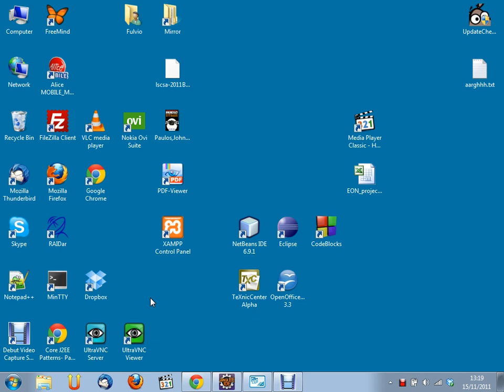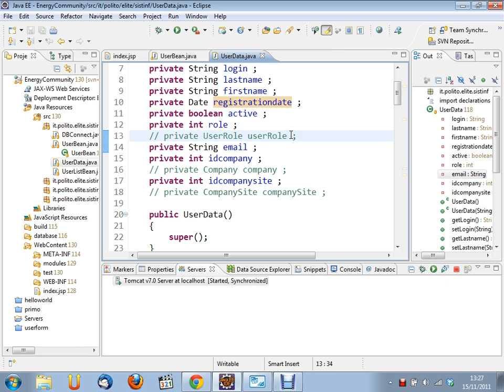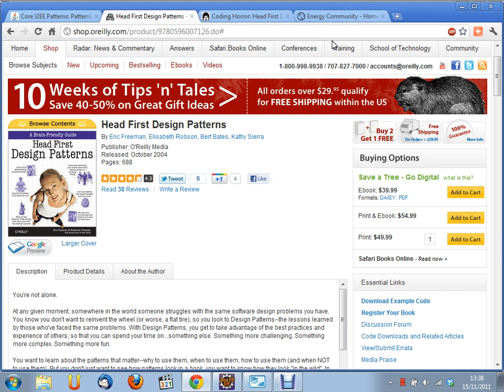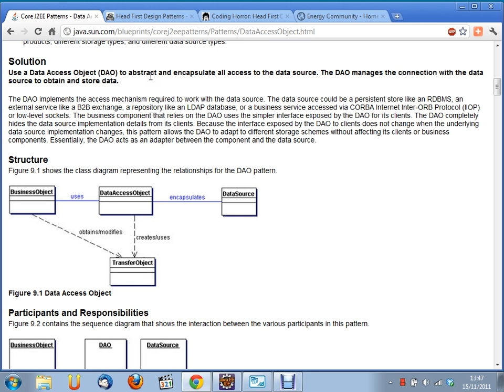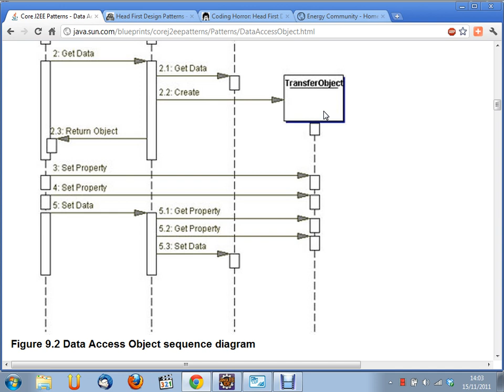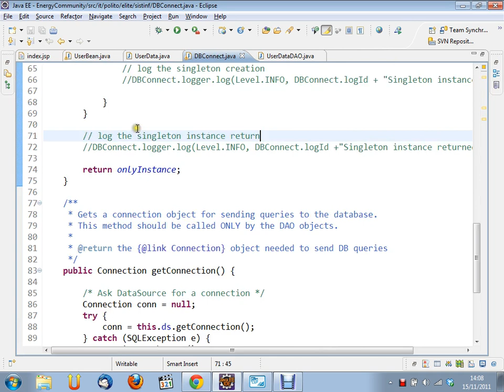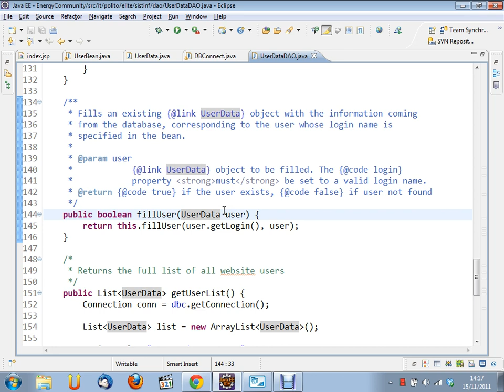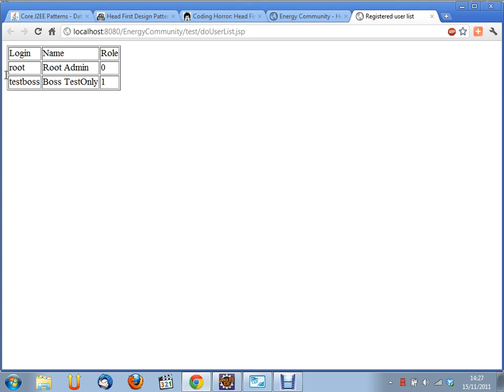Sistemi Informativi Aziendali (02CIX) - lezione n. 18 del 15/11/2011